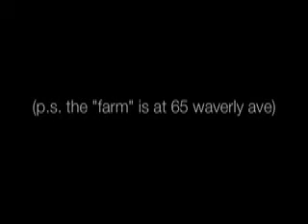Croquet in the Park HD